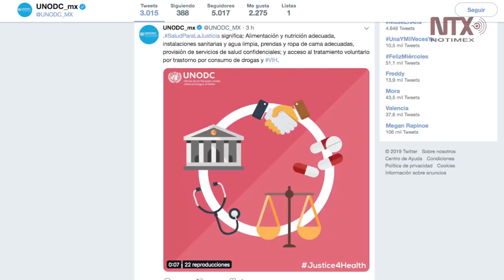Crecen 30% muertes por consumo de drogas en el mundo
De acuerdo con el informe mundial sobre drogas 2019, publicado por UNODC, solo una de cada siete personas que padecen trastornos por el uso de drogas recibe tratamiento médico